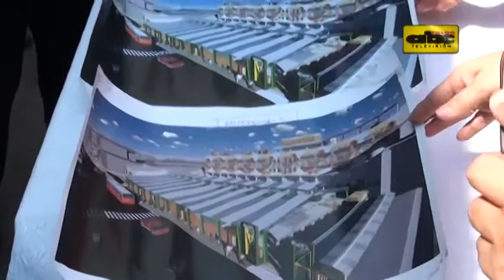Vendedores del Mercado 4 piden más información sobre proyecto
Permisionarios del Mercado 4 se reunieron con concejales y autoridades de la Municipalidad de Asunción para exigirles mayores detalles sobre el proyecto de modernización.